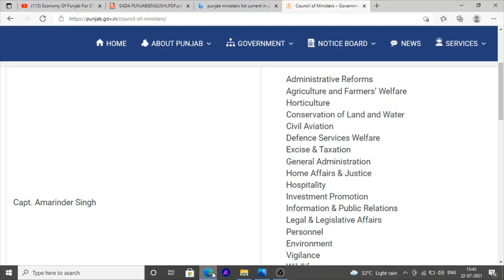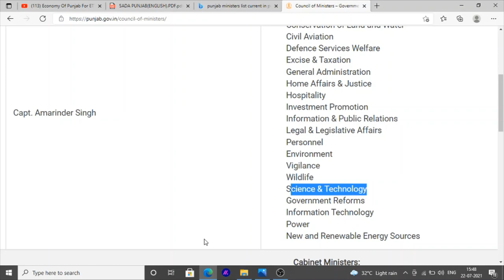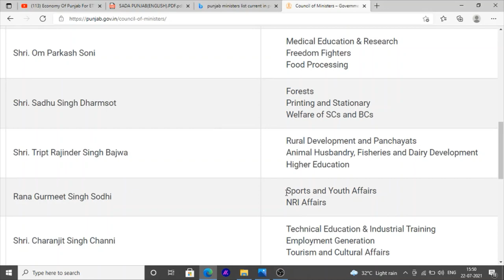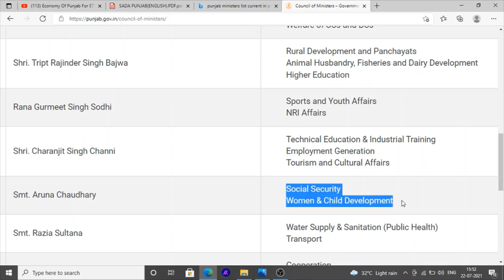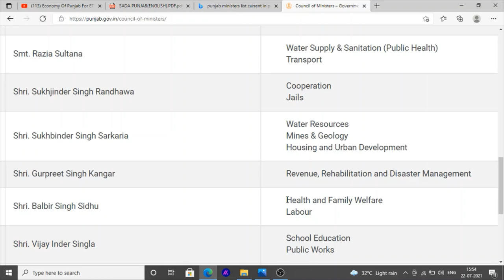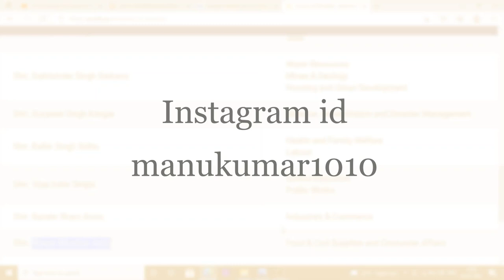Current Affairs Class Constable Sub Inspector Exam Ministry Of Punjab for Exam Punjab Police 2021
Hello Friends This is a Informative Channel and This Video is Full Information About punjab police constable exam current affair class for constable and punjab current affairs class for sub inspector exam ministry of punjab current affair class in punjabi 2021 for online class constable exam preparation and punjab police sub inspector exam preparation current affairs class of ministry of punjab 2021

Fore more class about punjab police bharti 2021